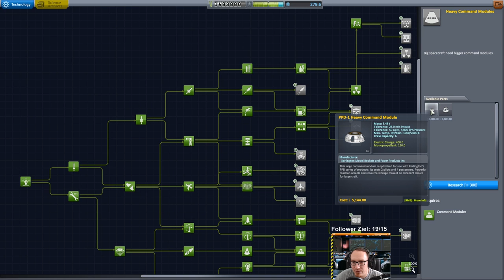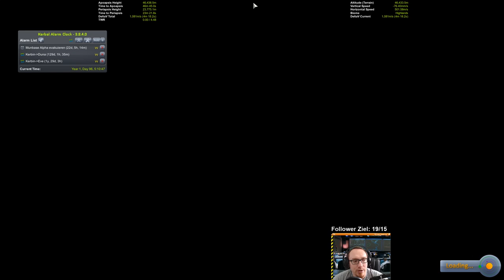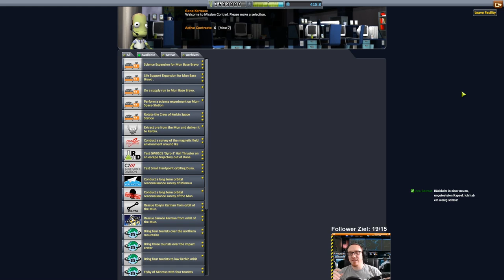KSP 1.2 Hard Kore Kolonization - #80 Essen für die Raumstation!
Es wird Zeit der Raumstation neues Essen zu bringen!